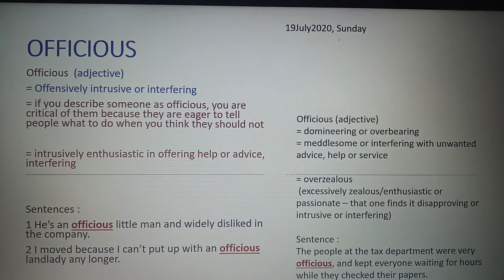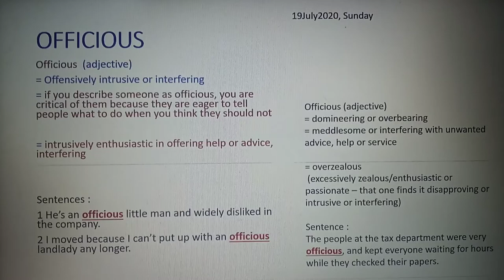Vocabulary - Meaning of Officious